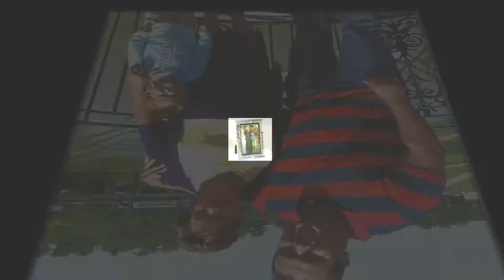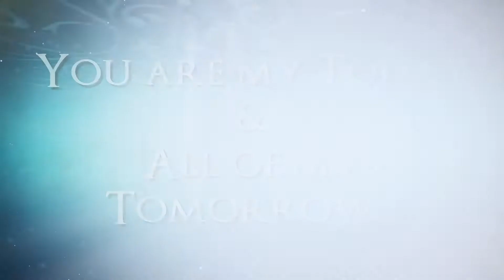Wedding Video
Created by Memories That Last by Willie & Jess.

for more information.